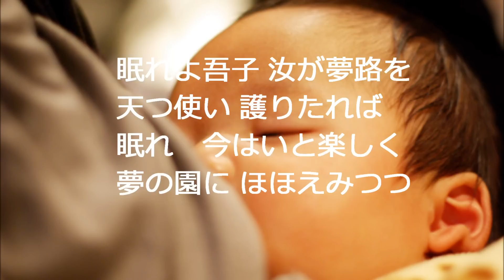ブラームスの子守歌